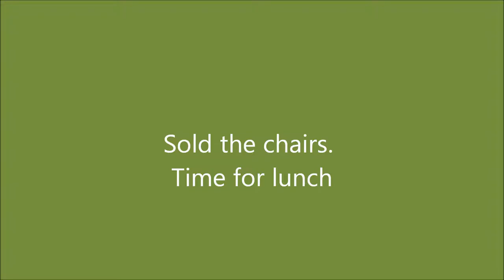Friday fun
Whats up guys!? Also hit the thumbs up button if you enjoyed the video, like Jeeps, or feel like helping me out.